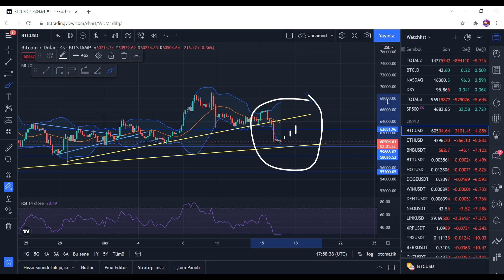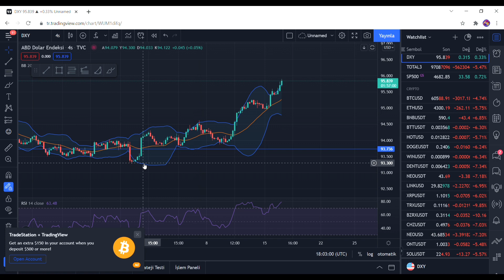ACİL!!! BİTCOİN KRİTİK SEVİYELER ALTCOİNLERİ SATALIM MI ?